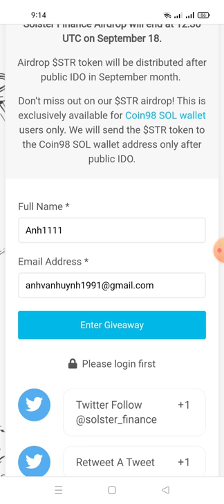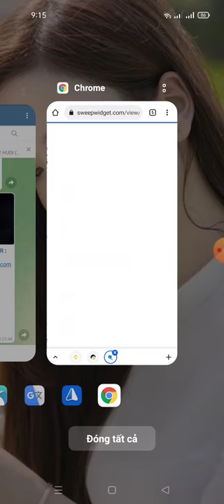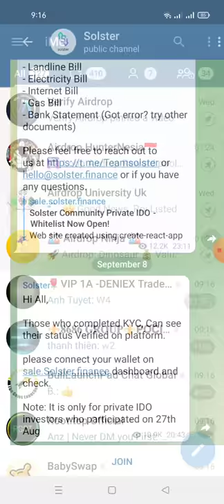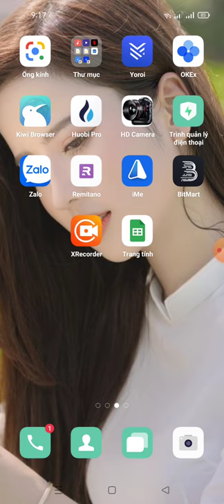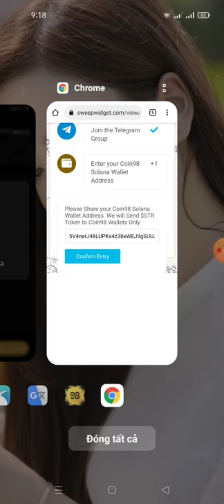hướng dẫn ăn chia 50,000 $STR -Solster Aidrop(coin 98)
- Submit Details
- Enter SOL Address from Coin98 Wallet

Download App for Android

Download App for IOS

Airdrop trên ví Coin98

Phần thưởng: Pool 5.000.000 COIN98

Thị trường C98 sẽ được niêm yết trên sàn giao dịch Binance

‼ ️Hướng dẫn từng bước‼ ️

🔘 Mở ứng dụng và nhấp vào "Người" 👤 ở trên cùng bên trái
🔘 Gửi Email & Nhấp vào Tiếp tục
🔘 Gửi Mã Email & Mã giới thiệu "C98TJT7X7O

🔘 Mã giới thiệu là bắt buộc để sớm nhận được phần thưởng

✅ Đã xong